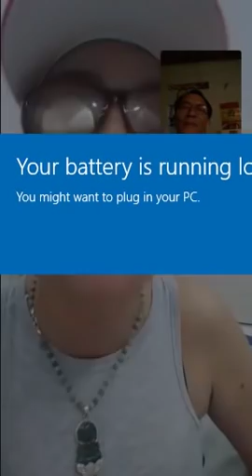Khôi hài trò tổng biểu tình của đám rận và trốn tù của Huỳnh Thục Vy